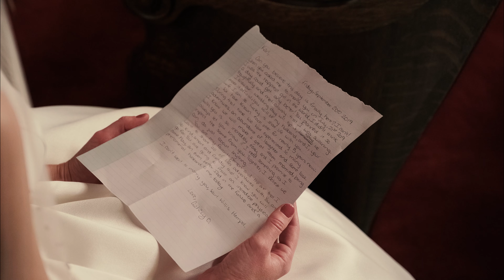Ashley & Karl's Wedding | 9-21-19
I had the honor to shoot Ashley & Karl's wedding! I wish them a life time of happiness!